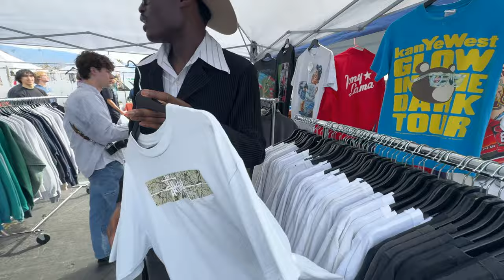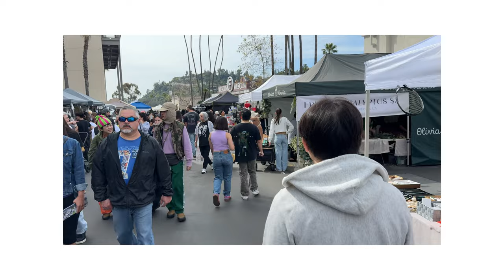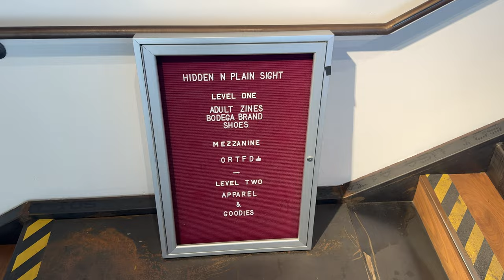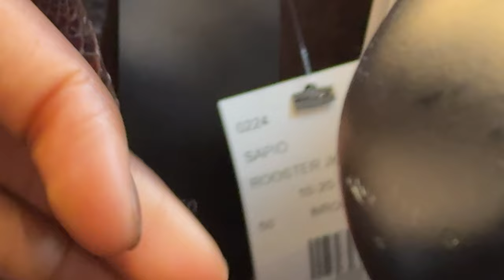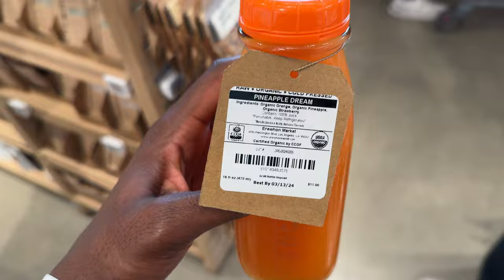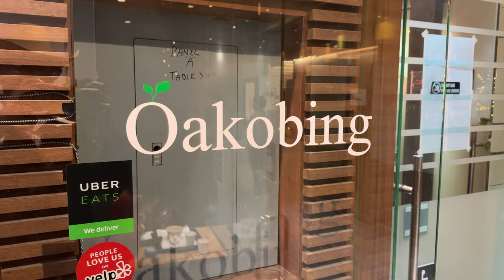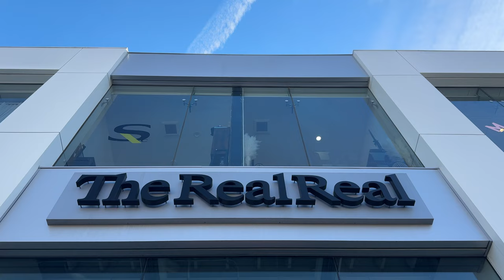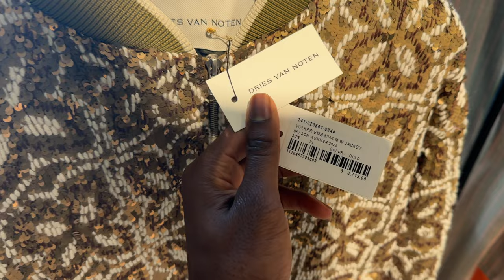Unhinged Shopping in LA (Rose Bowl, Dries Van Noten, Stussy, Dover Street Market, Chrome Hearts)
what's the free erewhon method?

Chapters:
0:00 - Intro
0:35 - Rose Bowl
4:25 - Bodega
6:46 - Smogasburg
7:37 - Dover Street Market LA
9:38 - H. Lorenzo
10:08 - Acne Studios
11:38 - Maxfield
12:54 - Erewhon #1
14:15 - Kazu Nori
15:01 - Oakobing
15:41 - Chrome Hearts LA
17:33 - Erewhon #2
18:53 - Terminal 27
21:44 - The Real Real
22:42 - Dries Van Noten
25:56 - Stussy LA
26:30 - Union LA
27:26 - The Grove LA
29:07 - Venice Beach
33:01 - Outro
33:20 - Huntington Gardens
36:05 - Interview w/ Terminal 27 Owner